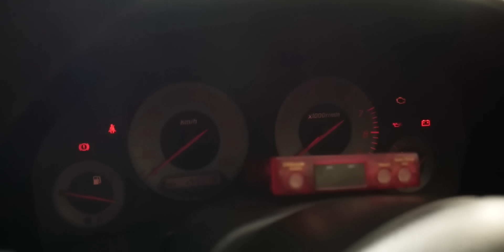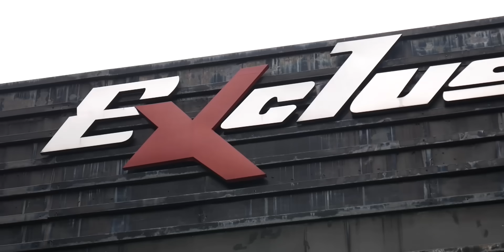Bengkel yang Sekarang Udah Ga Ada | Garage Tour: Exclusive Garage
English subtitle by Brillyan Aditya Saputra